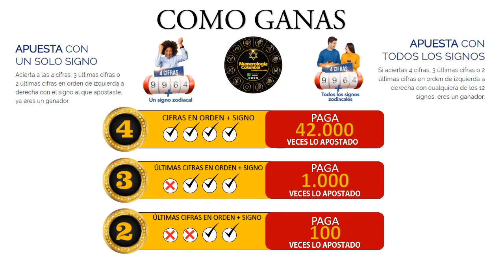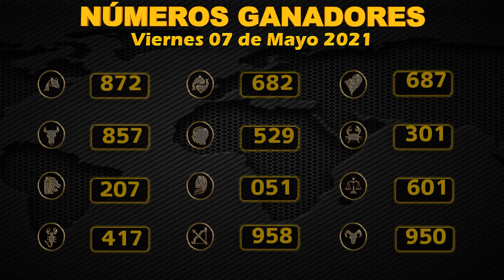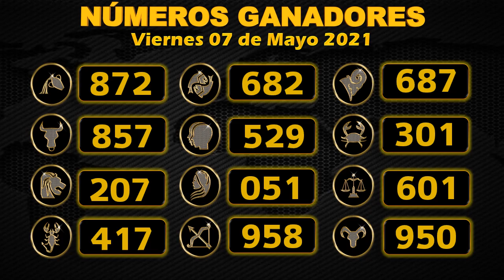Resultado de ASTRO LUNA del Jueves 06 de mayo de 2021 | SUPER ASTRO 😱💰🚨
SUPER ASTRO |
Resultado de Astro Luna Jueves 06 de mayo de 2021
Astro sol del Seis de mayo
Astro luna del Seis de mayo
Super Astro del Seis de mayo
Chance
Chances
Lotería
Loterías
Seis de mayo
Resultado de Astro Luna
Seis de mayo